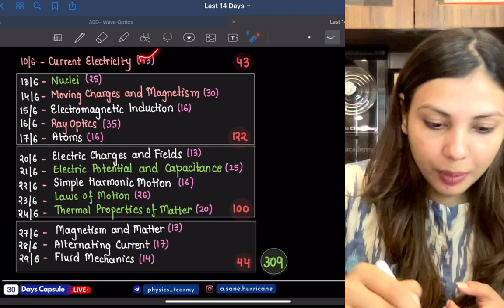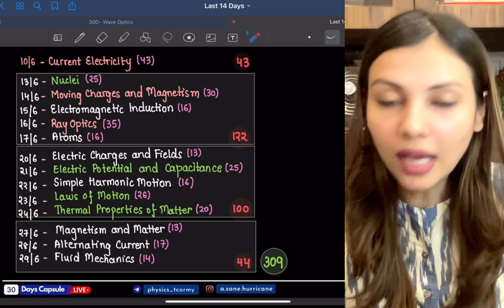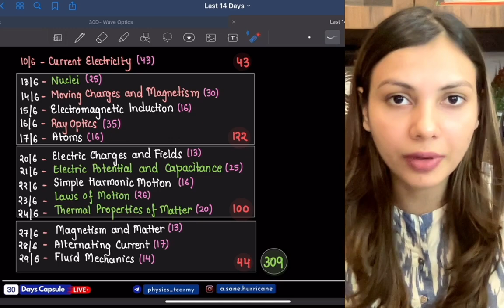14 Classes = 14 Chapters = 28 Questions | NEET 2022 | Lap 2 of 30 Days Capsule | Tamanna Chaudhary